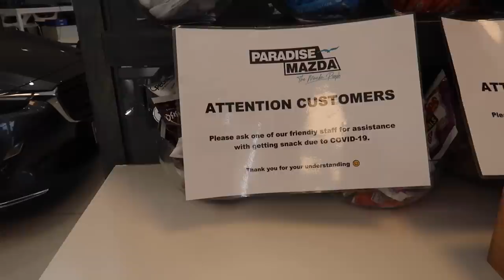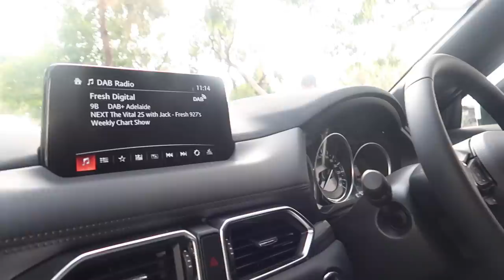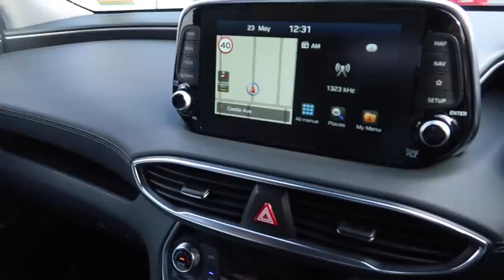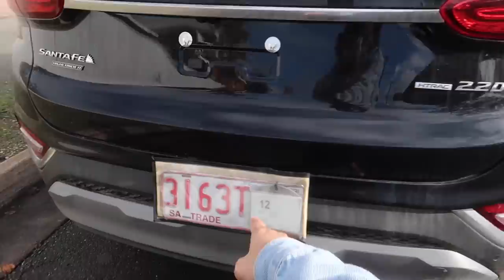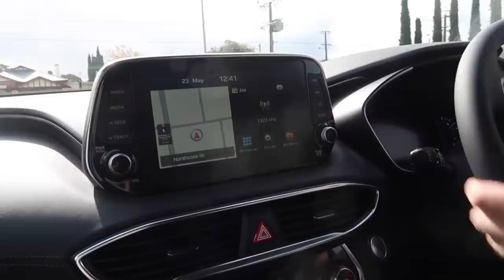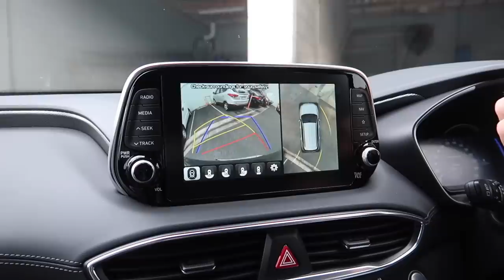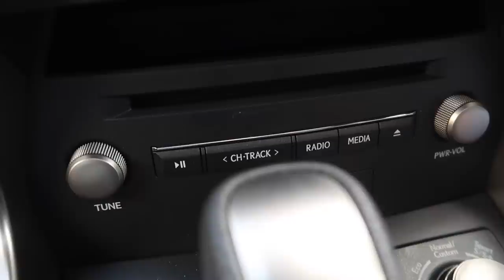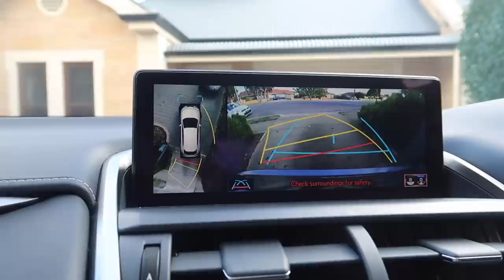FAMILY CAR SHOPPING! NAG TEST DRIVE NG TATLONG CARS!🤰🏻❤️ | rhazevlogs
Family car shopping!

Name: Simply Rhaze
City: Magill North
State: South Australia
Post code: 5072
Country: Australia

** MUSIC **

Rhaze